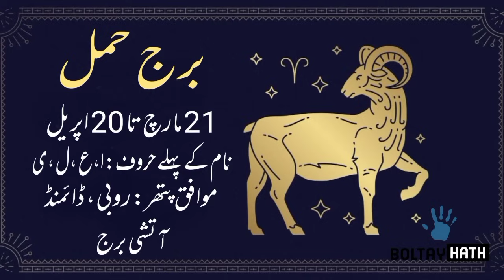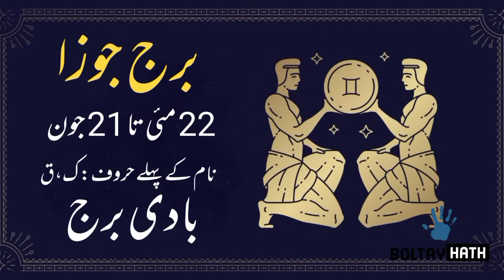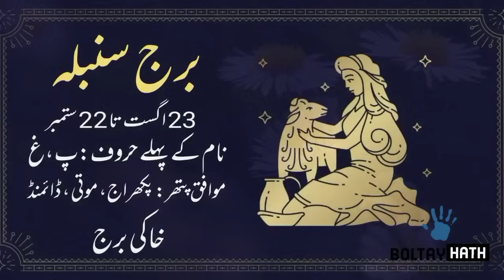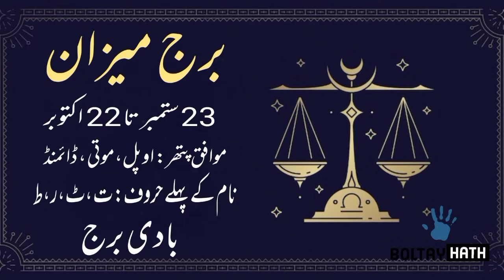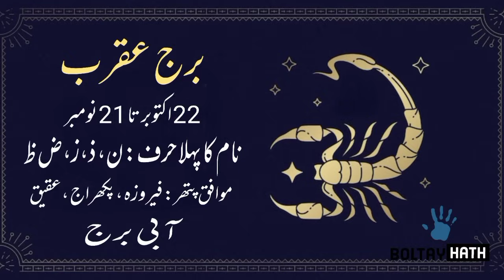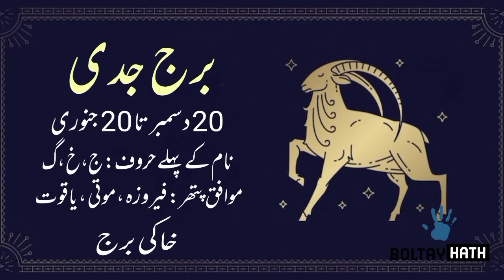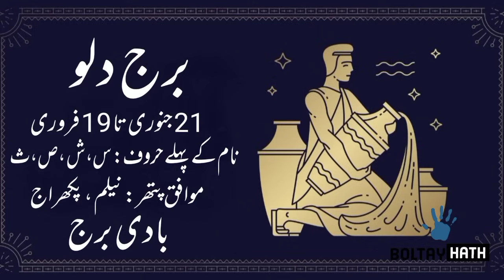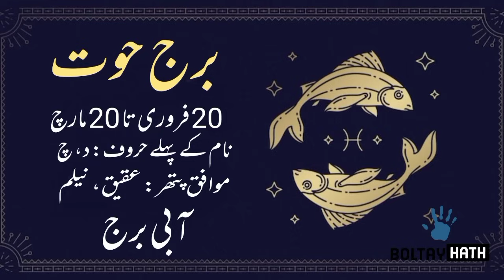21 November 2023 || Daily Horoscope In Urdu 2023 || Aj Ka Din Kaisa Rehega 2023 || Boltay Hath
21-11-23 Horoscope
Horoscope For Today
Love Horoscope
Daily Zodiac Sign
Astrology
aaj Ka Din Kaisa Rehega
Astrological Predictions
Aaj Ka Din Kaisa hai
Aaj Ka Din  21 November 2023 Horoscope
Horoscope And Astrology Of The Day 21 November 2023
ajkadinkaisarahega
Politics , Horoscope And Astrology Of The Day